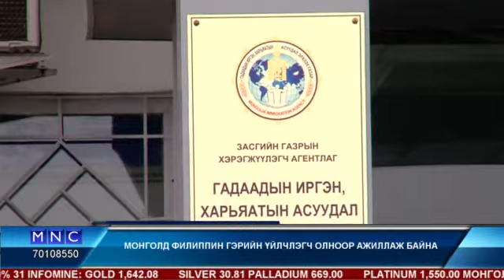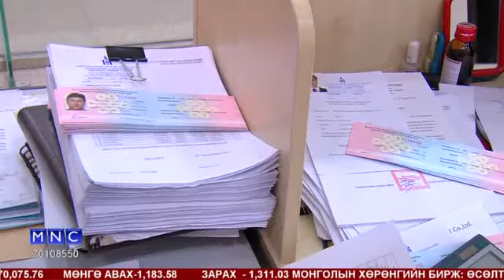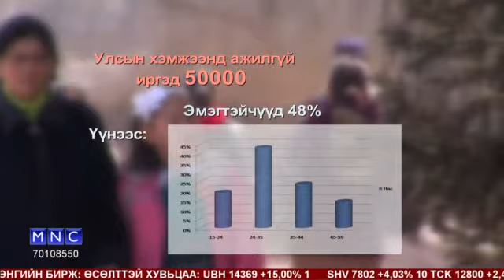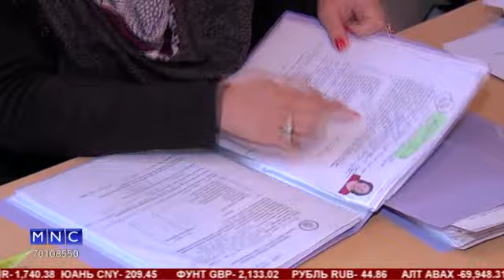MNCTV- Монголд Филипин үйлчлэгч олон байна.